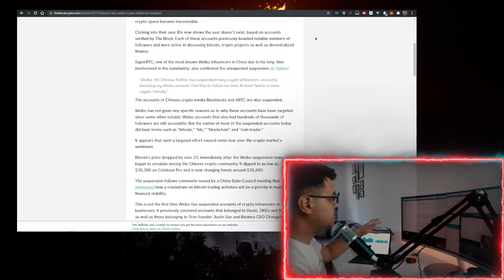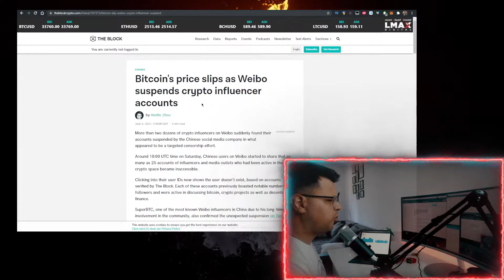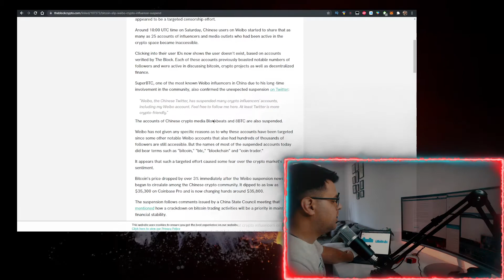China Crypto NEWS *BAD* ✅ Weibo Suspends Crypto INFLUENCERS *CENSORSHIP??*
In this video you will learn China Crypto NEWS *BAD* & Weibo Suspends Crypto INFLUENCERS *CENSORSHIP??*